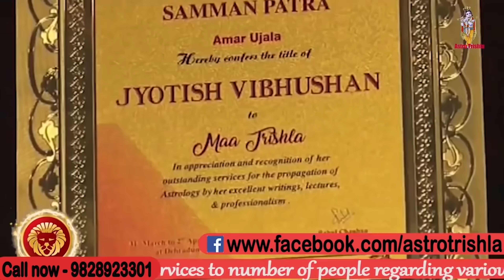2022 की आखरी अमावस्या पर जरूर करें यह काम नए साल पर होगी हर मनोकामना पूरी I ASTRO TRISHLA | उपाय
2023 के आने से पहले आने वाली अमावस्या पर जरूर करें यह काम नए साल पर होगी हर मनोकामना पूरी |  नए साल से पहले घर ले आएं ये 1 शुभ चीजें, 2023 आने से पेहले 1 शक्तिशाली उपाय आपका जीवन बदल देगा,  आज ही करें यह अचूक उपाय हो जाएगी 7 दिनों में हर मनोकामना पूरी | मनोकामना पूर्ति के लिए एक घी का दिया सही समय पर लगा देना बस, दीपक में जला दें अपनी लिखी हुई इच्छा होगी हर मनोकामना पूरी, इन सब के ऊपर मां त्रिशला इस वीडियो में बताया है वीडियो को पूरा देखें धन्यवाद | जय श्री कृष्णा |

previous video

new year 2023, new year 2023 predictions, upay 2023, 2023 ke achuk upay, Vastu Tips 2023, amavasya 2023, amavasya 2023 date, अमावस्या 2023
2022 का रामबाण उपाय जो करेगा 2023 की 3 मनोकामना पूरी, Chamatkari Totke, chamatkari, मनोकामना पूर्ति के अचूक उपाय, मनोकामना पूर्ति, दुर्भाग्य दूर करने हेतू उपाय, मनोकामना पूर्ति उपाय, vastu, shastra, manokamna mantra, Manokamna Puri Karne ke Upay, इच्छा पूरी कैसे करे, सफलता कैसे पाएं,  manokamna purn karne ke liye kya karen, chamatkari mantra, chamatkari upay